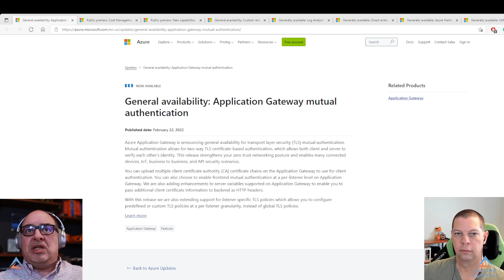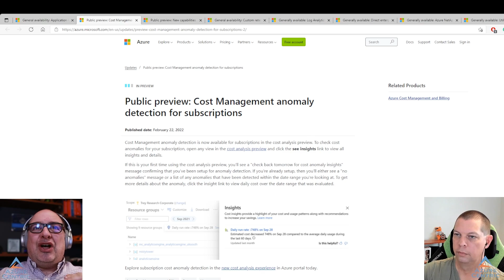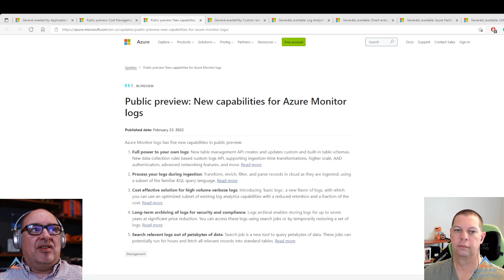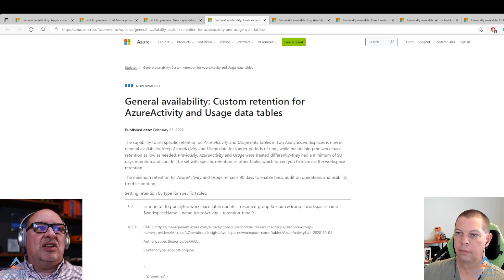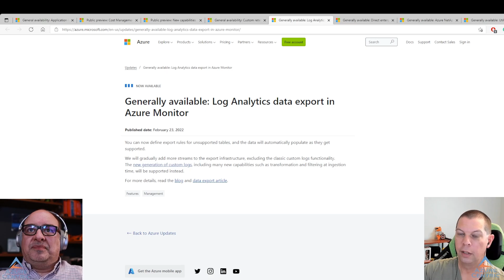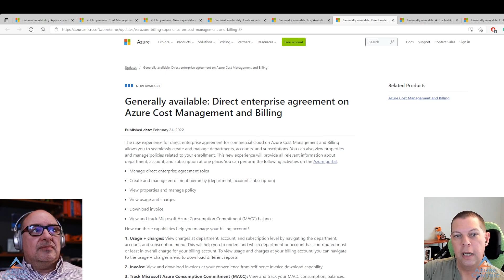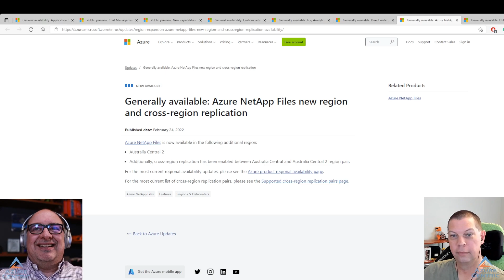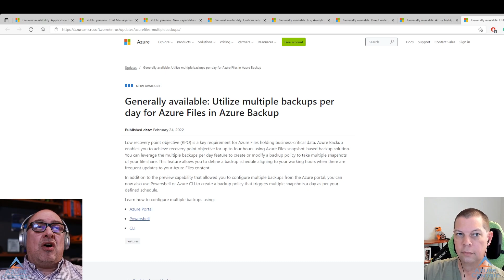Azure Podcast #50 - From Azure Monitor to Cost Management updates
In this Azure Centric Podcast, we talk about the newest Azure features announced this week. Marcos Nogueira and Andrew Lowes bring their point of view on these new Azure features:
00:00 - Intro
05:14 - General availability: Application Gateway mutual authentication
10:55 - Public preview: Cost Management anomaly detection for subscriptions
17:32 - Public preview: New capabilities for Azure Monitor logs
23:58 - General availability: Custom retention for AzureActivity and Usage data tables
27:50 - Generally available: Log Analytics data export in Azure Monitor
30:15 - Generally available: Direct enterprise agreement on Azure Cost Management and Billing
36:19 - Generally available: Azure NetApp Files new region and cross-region replication
43:05 - Generally available: Utilize multiple backups per day for Azure Files in Azure Backup

You will find videos about Microsoft Azure Technologies, Microsoft Certifications and Technology in general on this channel. The Podcast series is a very informal conversation with different guests. The Azure Concept series brings the real-life experience of using Azure Technologies in the field.